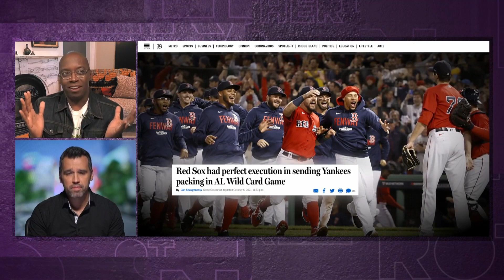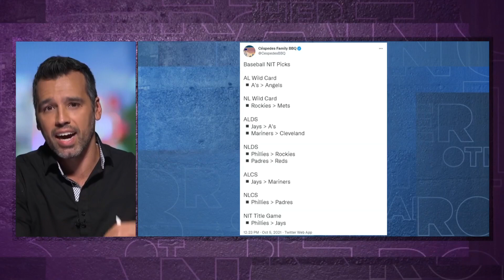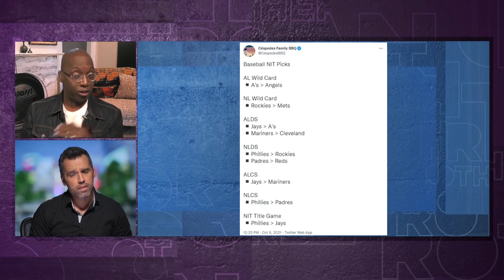Boston Red Sox defeat New York Yankees in Wild Card game to advance to ALDS | Brother From Another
Michael Holley and Ahmed Fareed break down the Red Sox’ Wild Card win over the Yankees and wonder if baseball should move away from allusions to the game's history.